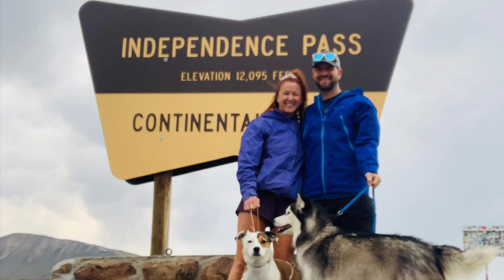Colorado # 1 - Maroon Bells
A bear! A moose! Marmots! Attempted the Maroon Bells loop, but lack of acclimatization made us turn back after a night.